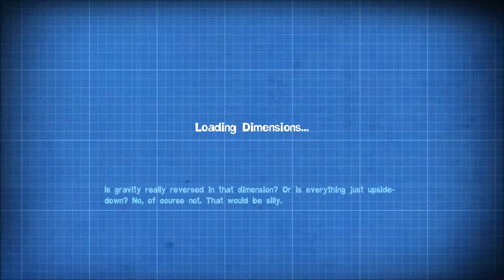Quantum Conundrum - Around The World - Speedrun and Shift goal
A guide to the blue wing of Quantum Conundrum.